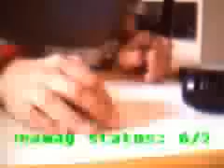The inside of a N64 memory card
i open up a nintendo 64 memory card and show u the insides